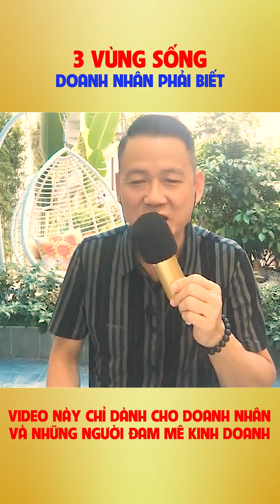3 VÙNG SỐNG DOANH NHÂN PHẢI BIẾT